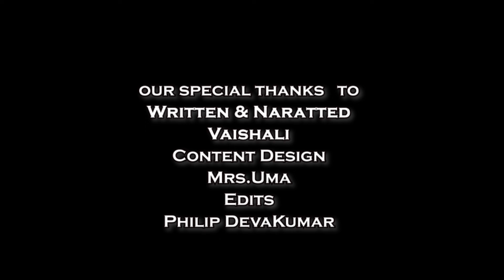COVID-19 | Todays Headlines | Tamil | ischool chennai | 16 APR 2020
Indian Matriculation Higher secondary school which mostly known as ischool is one of the best schools in south Chennai. It provides students immense opportunities to take part in various fields to grow their knowledge and understand their potential. The curriculum followed is purely practical based learning which brings the ideas and views of a student to his vision. At ischool, we nurture kids with kindness molding them into the right path with the right Education. We develop a student with a wholesome personality that will let him be a good human to the outside world. We are strong in academics at the same time concentrated in sports and other extracurricular activities.

On the whole, "ischool is about finding who you are because that’s more important than trying to be someone else"

Location:  Indian Matriculation Higher Secondary School
                    No.58, 18th Cross street, Kaikalanchavadi, Tambaram, Sanatorium 600047